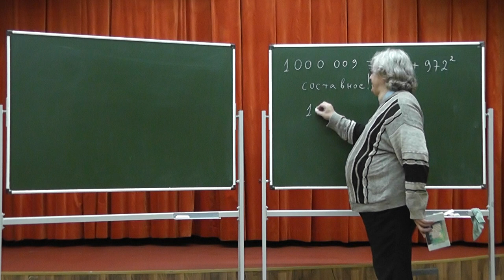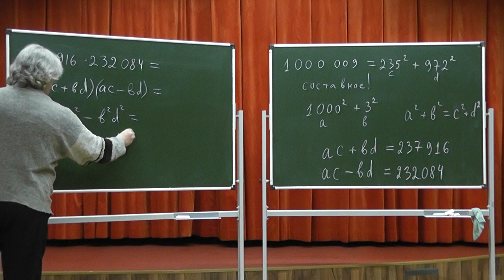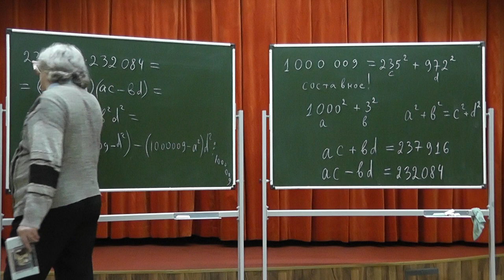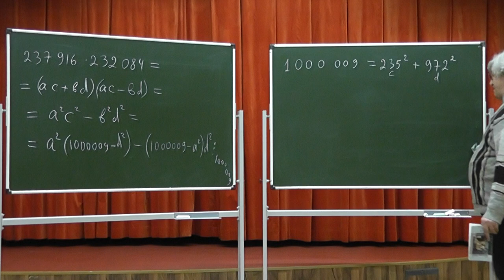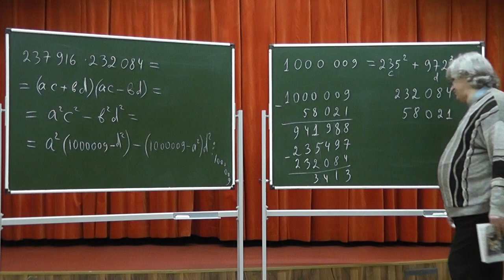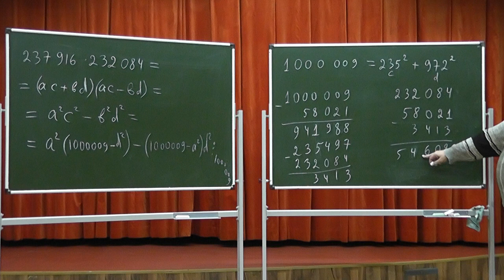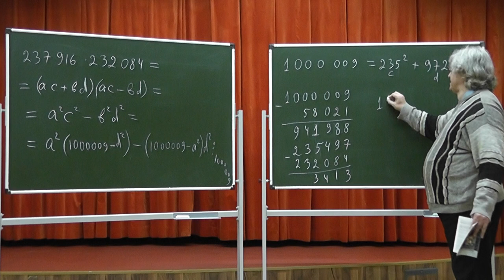М1288*. Сумму квадратов чисел 235 и 972 разлагаем на множители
Число 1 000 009, равное сумме квадратов чисел 235 и 972, разлагаем на множители.